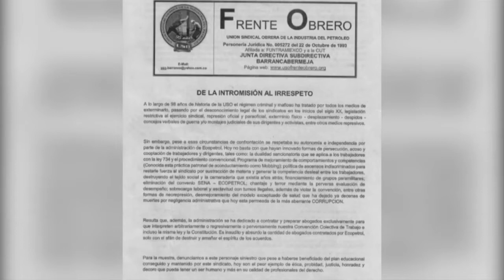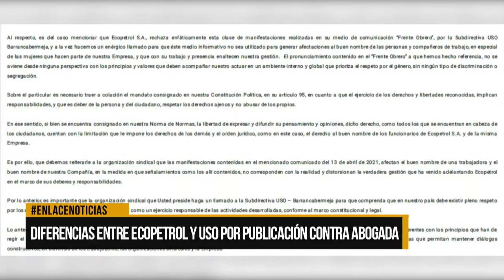Diferencias entre Ecopetrol y la USO por publicación contra abogada